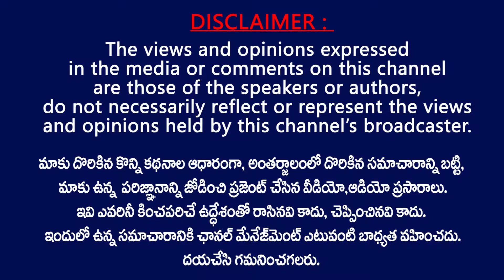బిగ్ బాస్ 4 .. ఫైనల్ గా విన్నర్ అతడే || Rahul Sipligunj about Bigg Boss Season 4 Winner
Rahul Sipligunj Shares his opinions on bigg boss season 4 in an interview . He said about bigg boss telugu season 4 Winner .
Jeevan Media provides all updates about movies, interviews, press meets, movie launch, success meets, movie events and public talks.

Send Page messages at m.me/FilmNagarMedia